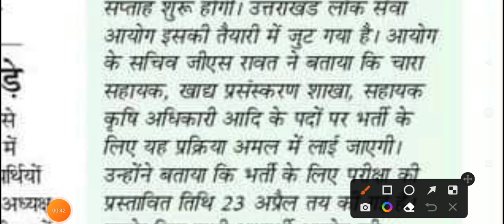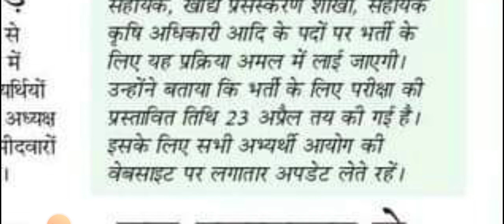463 पदों के लिये नया विज्ञापन ll UKPSC New Jobs Notification ll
new vacancy 2023 in uttarakhand
Graduation new vacancy 2023
Uttarakhand lekhpal paper
Patwari paper uttarakhand
Uttarakhand lekhpal parwati exam 2023